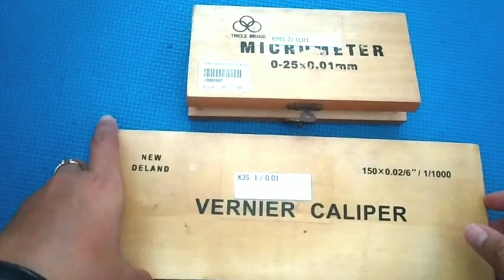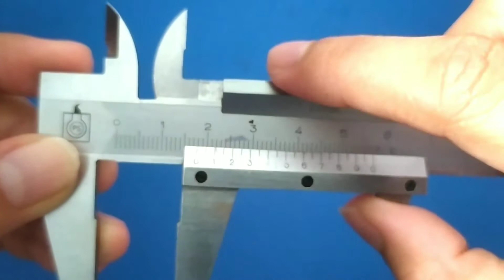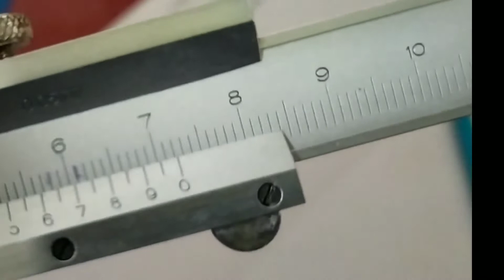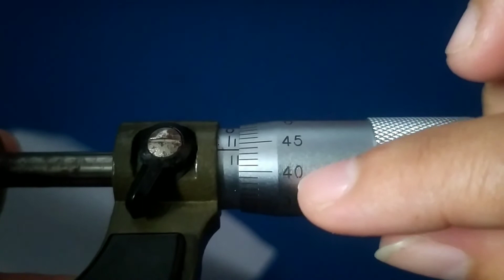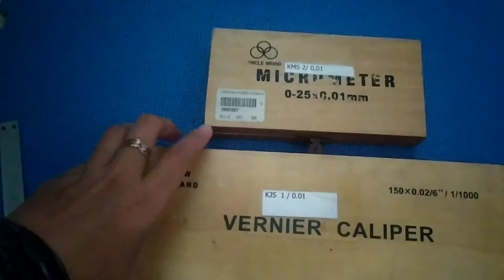Pengukuran Jangka Sorong dan Mikrometer Sekrup Fisika Kelas X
Cara menggunakan dan membaca alat ukur panjang..
pengukuran menggunakan jangka sorong dan Mikrometer Sekrup